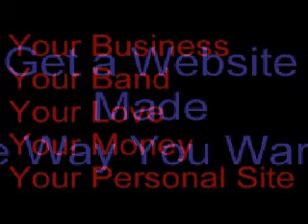rock drums promotional video